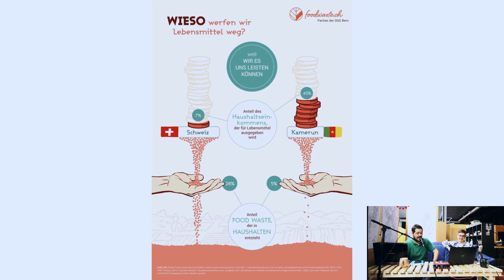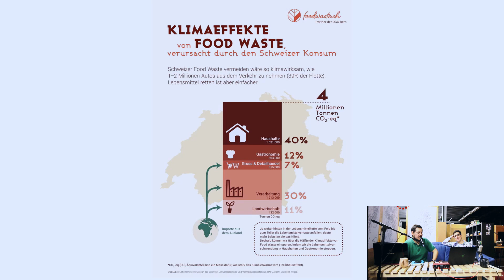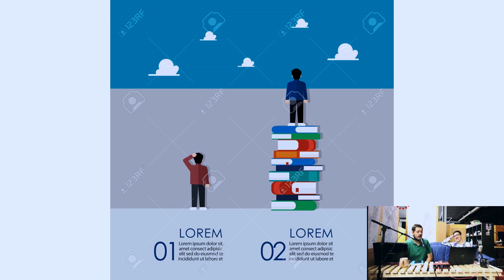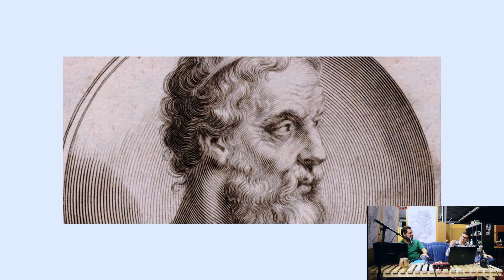Naja, eigentlich... - 014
Das Flaggschiff der Unterhaltung, Ney, der Inbegriff der Unterhaltung ist zurück. Diese Woche mit einem kleinen Twist. Ein Power Point Karaoke im Pecha Kucha Format. Lasst euch inspirieren, verzaubern und geniesst es